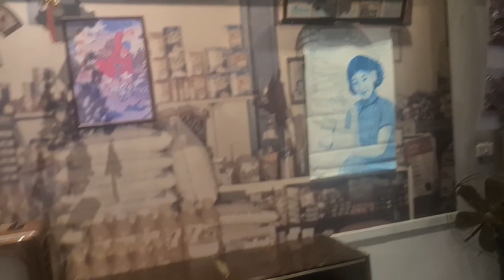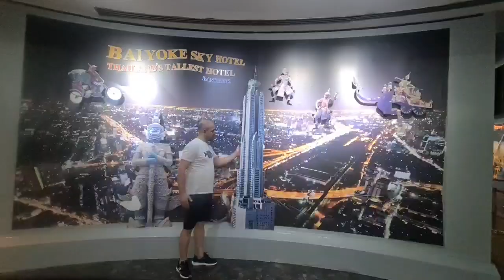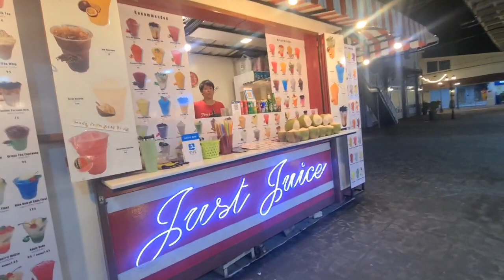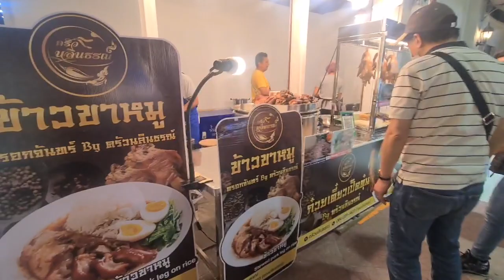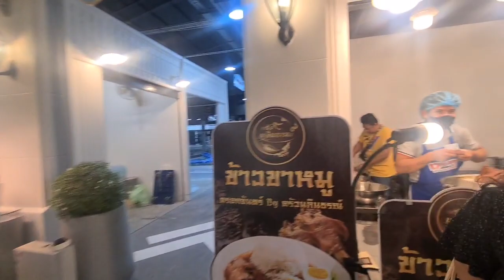84 KATLI TAYLAND’IN EN YÜKSEK 360 DERECE DÖNEN BİNASI ✅ MUHTEŞEM MANZARADA YEMEK YEDİK 🥘🥙🍽️